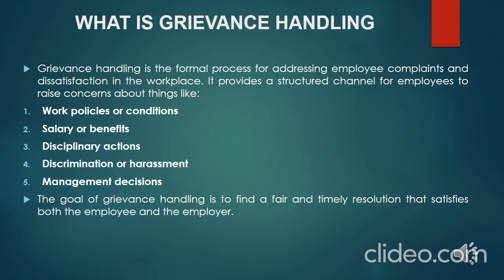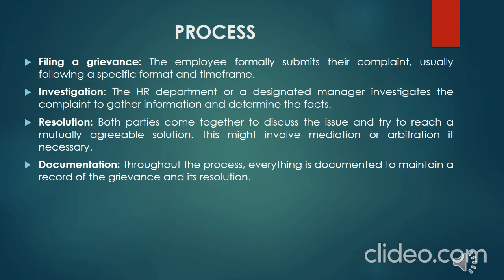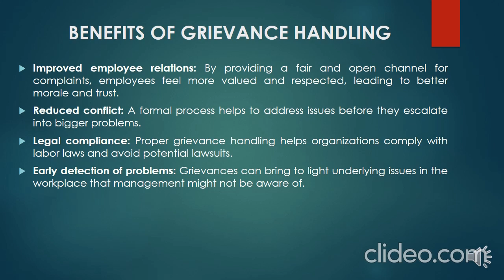GRIEVANCE HANDLING क्या होता है (2024)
Hellod Dosto,

Aaj ke is video me main aap sabko GRIEVANCE HANDLING क्या होता है ke bare me detail me bataya hu. Maine GRIEVANCE HANDLING ka process aur isse hone wale benefits ke bare me bhi baat ki hai.

Hope aap sabhi ko meri ye video pasand aye.